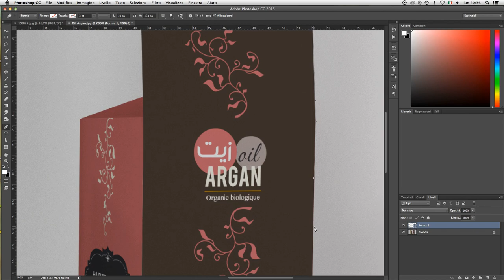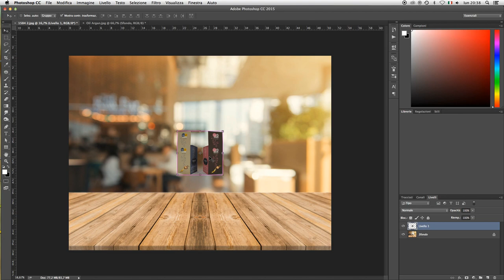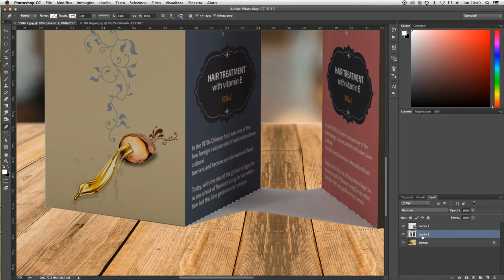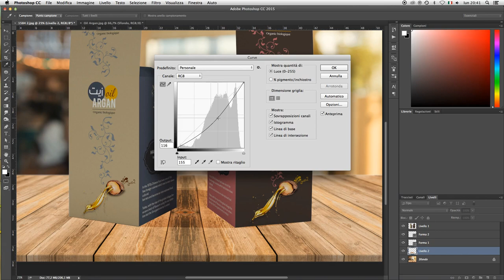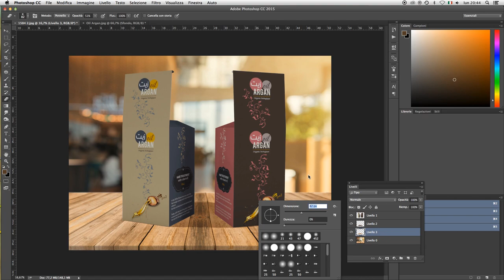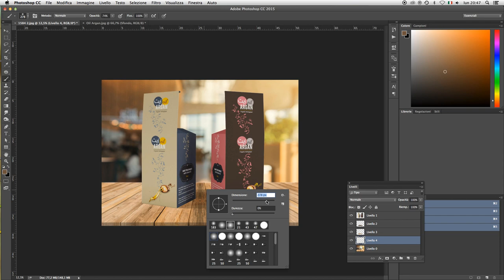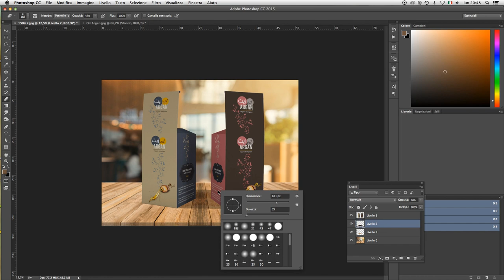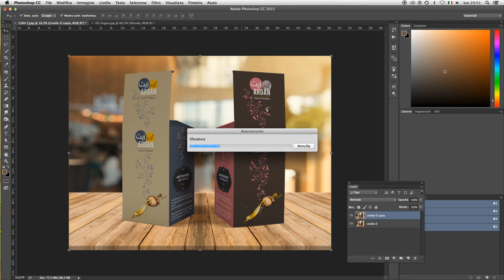Photo editing Mockup in Photoshop